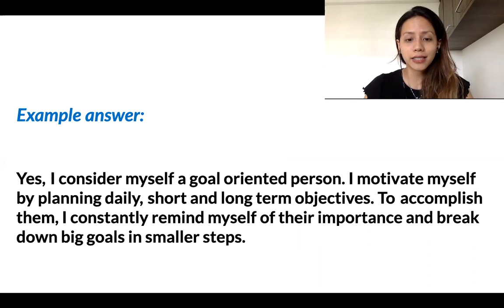Are you a goal oriented person Elaine